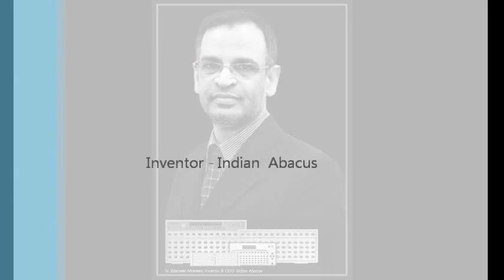Indian Abacus for your Children Part - 8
Indian Abacus for your Children